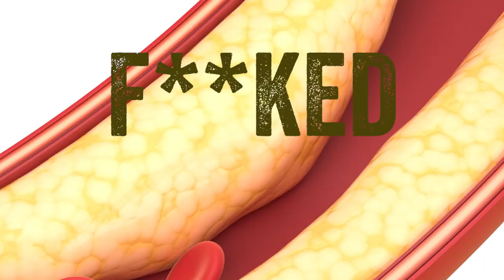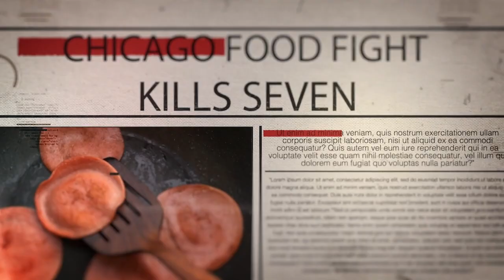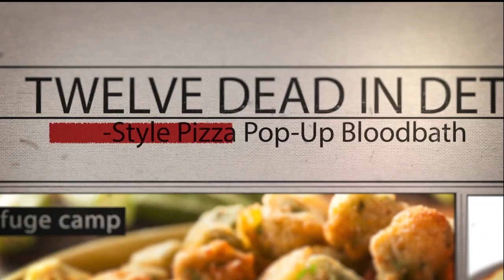Fry That in a Small Town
Like Try That in a Small Town by Jason Aldean? You'll love this! We made it even dumber.

Lyrics:

Sick of lunch somebody made in big towns
City folk cold baloney don’t taste right
Grilled chicken on a salad from a yankee store
You say it’s health, well, starve yourself if you like
Throw out that kale
Get in that lard
Find that old pan and fill it up
Your arteries are f**ked

We fry that in a small town
See  cast iron skillets on the stove
In these parts our hearts 'bout to explode
You fry that squash, it won't take long
No need to eat out, we got okra at home
Fried that in a small town

Got to hide our Frydaddys now y'all
They say one day they'll round em all up
Take us in trucks to a place called
Whole Foods

'Round here we take care of our oil
You fry that ham, it won't take long
Grease don’t come out, just throw away your clothes
When ya fry that in a small town

We fry good fresh corn
We fry pies
We’re fryin’ apples tonight

See how long it takes to have a stroke
Taters done fried, they don't take long
That we fried in a small town

 Vocals by Bridge Codpipper
Lyrics by Harmon Sherry Shockley